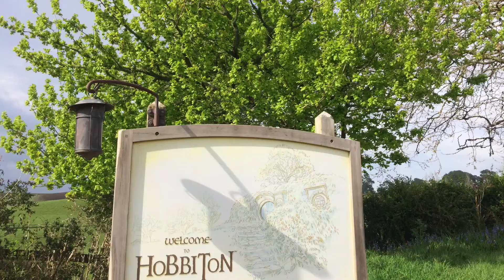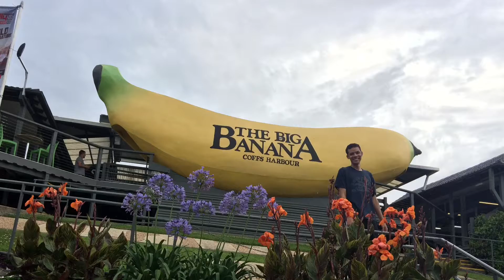Australia New Zealand pictures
OIA Peer Advisor, Romell Reed, shares his adventures in Australia and New Zealand